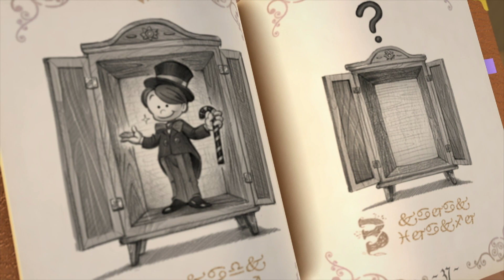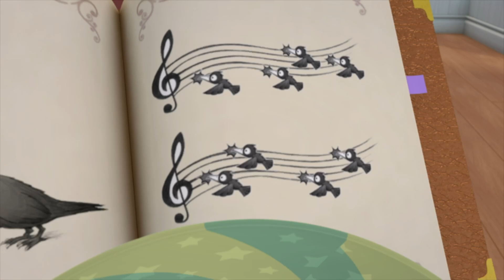Tak Tak, Kim o? - ARPO | Çizgi Filmler | Moonbug Türkçe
Yaramaz bebek Daniel ve her şeye burnunu sokan kardeşi Joey ile ilgilenen komando robot dadı Arpo ile tanışın!

ARPO HAKKINDA:

Arpo, sert bir dövüş makinesi olarak inşa edilmiş ve komando robotu olarak tasarlanmıştır. Ancak, dünya barışı sağlandığında Arpo, bakıcılık için yeniden donatıldı, sarılmak için yeniden kodlandı ve resmi olarak DADI ROBOT olarak yeniden görevlendirildi!

Çocuklar için İngilizce çizgi filmler